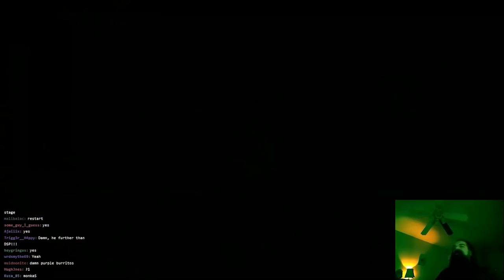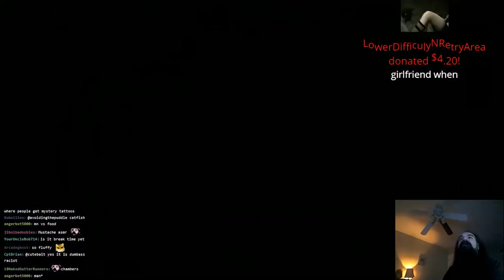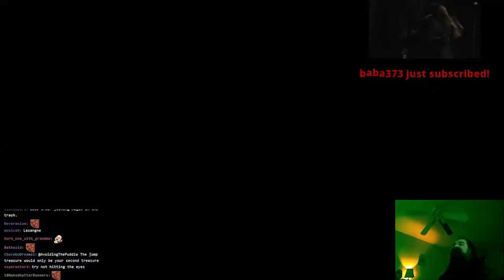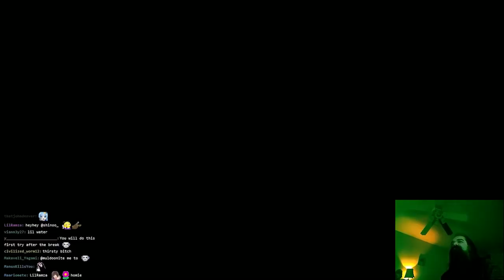Ghosts N' Goblins Resurrection: No Magic No Upgrades - Aris vs. Zone 4 Part 1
The length limit for YouTube is 12h and Aris spent like 14 on this- had to split it up